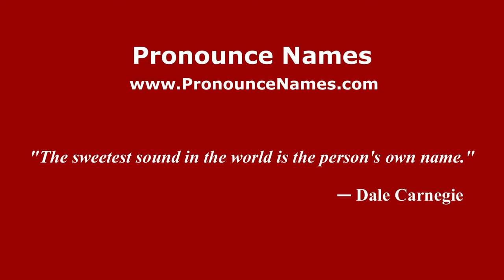How to pronounce Sutan (Indonesia/Indonesian) - PronounceNames.com